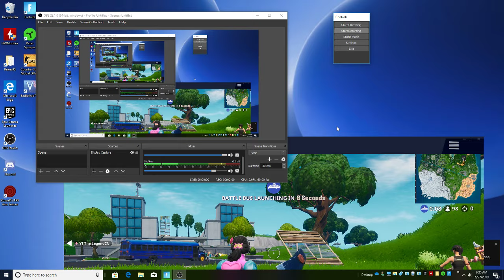Hectic Fortnite Duo Win